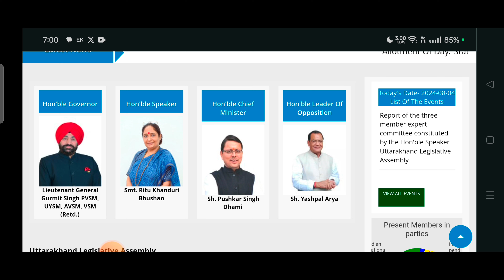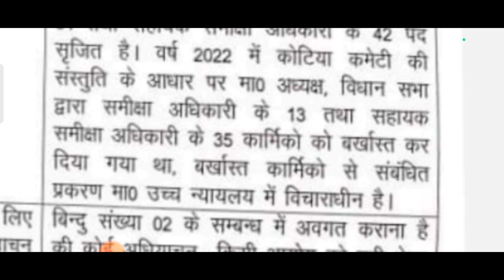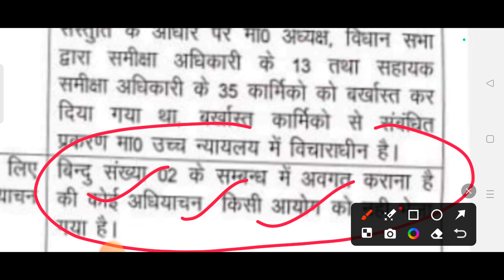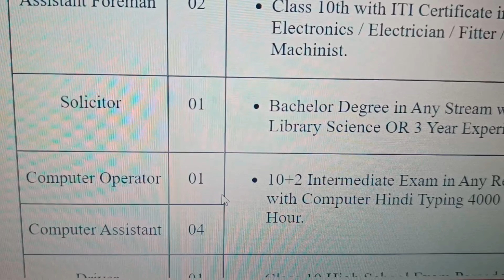विधानसभा भर्ती समीक्षा अधिकारी और सहायक समीक्षा अधिकारी भर्ती ll Uttarakhand RO/ARO Vacancy ll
uttarakhand It new vacancy 2024
Uttarakhand कनिष्ठ Sahayak New Vacancy 2024
uttarakhand forest guard new vacancy 2024
uksssc new vacancy 2024 si
uksssc new vacancy 2024 mains
ukpsc new vacancy 2024 other state
ukpsc new vacancy 2024 syllabus
ukpsc new vacancy 2024 online apply
Who can apply for ukpsc new vacancy 2024?
ukpsc new vacancy 2024 and
ukpsc new vacancy 2024 aso
ukpsc new vacancy 2024 eligibility
uttarakhand government
uttarakhand pcs 2024 notification
uttarakhand psc malayalam
uttarakhand psc notification 2024
uttarakhand psc question papers
uttarakhand psc old question paper
Ukpsc upper pcs vacancy
पटवारी नई भर्ती विज्ञापन
नायाब तहसील दर नई भर्ती